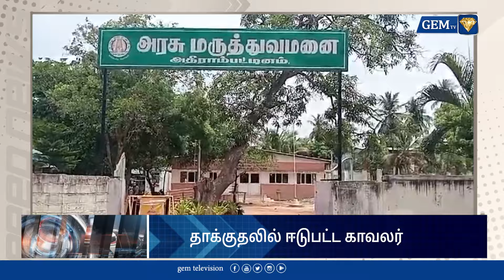Exclusive Update: Live Tamil News | 21.07.2024 | 06.00pm | Today Fast News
LCN NUMBERS: -
TAC TV : 137
TCCL : 121
VK Digital : 98
Aadhaar Digital Vision: 188
JAK TV : 70
Akshay cable : 145
CTN : 133
U Digital ( Tenkasi )- 533
4k Digital ( Arakkonam ) - 42